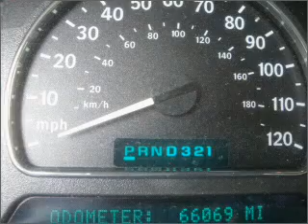2005 Saab 9-7X - Columbus OH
Year: 2005
Make: Saab
Model: 9-7X
Trim: Linear
Engine: 4.2 liter inline 6 cylinder 24 valve
Transmission: 4-Speed Automatic
Color: Black
Mileage: 66070
Address:
6350 Perimeter Loop Rd
Col